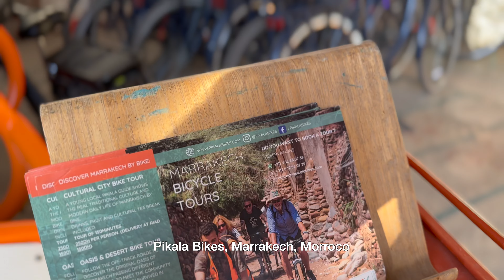Matt Bamber on Remote Working in Pikala Cafe, Marrakech, Morocco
Matt Bamber is the founder of Unify Giving, an app designed to connect willing donors with those experiencing homelessness. He discusses his experience of working remotely in Marrakech, Morocco, a long way from his native Blackpool, in the Northwest of the United Kingdom

You can find out more about Matt by visitng his LinkedIn profile

"We are at Pikala Bikes. It is a new concept, which is coworking space here, and then the other unit is more so, bike tours which then pays for educating Moroccan kids. I had a month to spare. It was either go back to Blackpool, or try somewhere else. So yeah, I moved here for a month. It was a little bit of a shock originally, so I was getting charged for a lot of things, walking down the streets and people are quite pushy. But yeah, now it's very much time to think, because I've taken away all the superficialness of being elsewhere in a metropolitan city and yeah, super raw, really nice, very interesting time. They're the most lovely stuff, it's very much a safe space for me to just come and get my work done. I've been here pretty much every day, besides weekends, where I go a bit further afield. But yeah, definitely come back."

Matt Bamber on Remote Working in Pikala Cafe, Marrakech, Morroco

"We are at Pikala Bikes. It is a new concept, which is coworking space here, and then the other unit is more so, bike tours which then pays for educating Moroccan kids. I had a month to spare. It was either go back to Blackpool, or try somewhere else. So yeah, I moved here for a month. It was a little bit of a shock originally, so I was getting charged for a lot of things, walking down the streets and people are quite pushy. But yeah, now it's very much time to think, because I've taken away all the superficialness of being elsewhere in a metropolitan city and yeah, super raw, really nice, very interesting time.